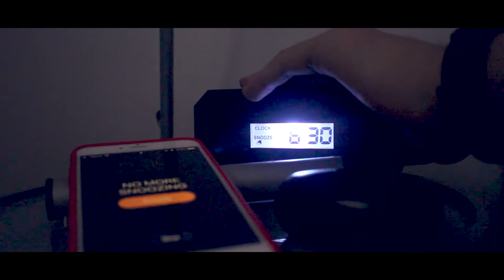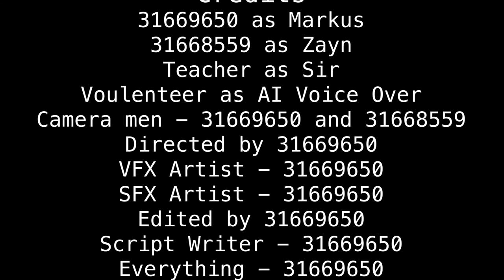BRAWL Official Short Film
HSC Multimedia Major Project